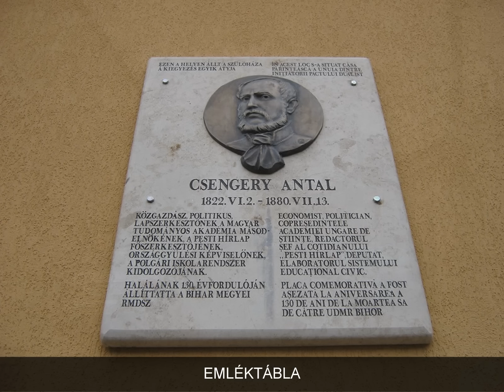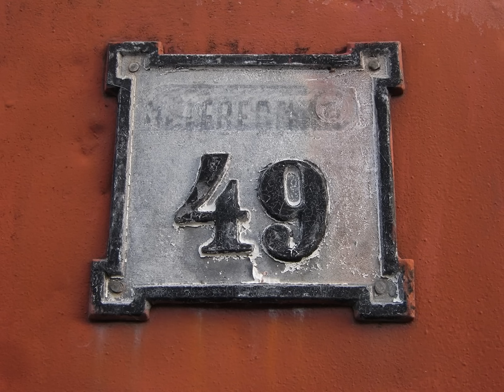Váradi utcák.Első rész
A fotókat szöveggel Farkas László,a videót Németi Károly készítette.Zene : Vibe Tracks - Take You Home Tonight